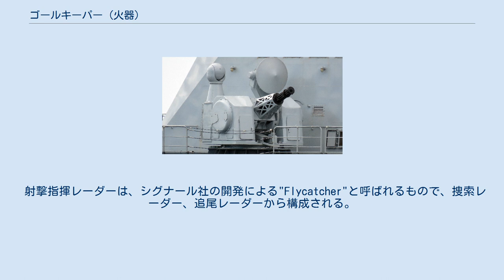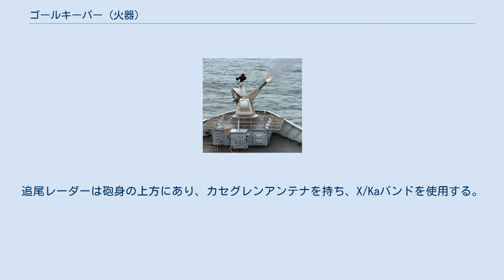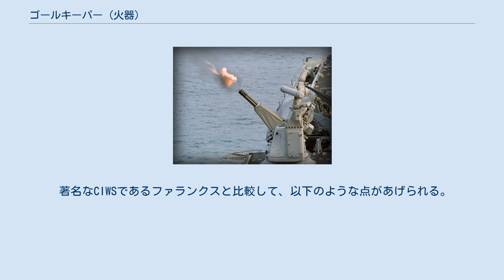ゴールキーパー (火器)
タレス・グループ
ゴールキーパーは、オランダのシグナール（Signaal）（現タレス・ネーデルランド）社製、艦艇用近接防御火器システム（CIWS）。
名称は、サッカーのゴールキーパーに由来する。
 SGE-30 ゴールキーパーは、広域艦隊防空システムの網を突破した対艦ミサイルなどを数キロオーダーの範囲での迎撃・撃墜を任務とする近接防空火器。
個艦防衛の要。
オランダ海軍の要求に基づいて1975年から開発され、1980年から配備されている。
 本システムは、7砲身の30mm ガトリング砲と捜索レーダー、追尾レーダーが一体となった旋回砲塔と、SMR-5射撃コンピュータ、その他の管制機器より構成されている。
 砲は、GE社製 7砲身30mm ガトリング砲であるGAU-8/A アヴェンジャーを同じくGE社製の軽量砲架EX-83に搭載したものである。
砲弾は、砲塔下の弾倉ドラムに1,190発が収められており、リンクレス給弾装置によって機関砲の下部に垂直装填される。
連続発射に関してはソ連製CIWS(近接防御火器システム)の艦載型AK-630を参考にしている。
現在ではRIM-116 RAMミサイルなどの防空兵器と同時に搭載するNATO加盟国が多い。
高い性能を持つ射撃管制装置によって、射程内であればかなりの防空能力となる。
 射撃指揮レーダーは、シグナール社の開発による"Flycatcher"と呼ばれるもので、捜索レーダー、追尾レーダーから構成される。
スロット型の円筒形アンテナを持つ捜索レーダーはシステムの右上に装備されており、Iバンドを使用して同時に18の目標を追跡し、うち重要な4目標と交戦可能。
最大有効距離は20キロメートルである。
捜索レーダーが探知した目標は、自動的に追尾レーダーに移管される。
追尾レーダーは砲身の上方にあり、カセグレンアンテナを持ち、X/Kaバンドを使用する。
目標が1,500メートルに近づくと、システムは自動的に発砲を開始する。
 類似のシステムに、アメリカ海軍・海上自衛隊などで使用されているファランクス・システムなどがある。
 なお、シグナール社は、1990年にフランスの Thomson-CSF（トムソン-CSF）社に買収されて"Thomson-Signaal"となり、2000年にトムソン-CSF社が社名をタレス（Thales）社に変えたため、Thomson-Signaal社は現在タレス・ネーデルランド社となっている。
 著名なCIWSであるファランクスと比較して、以下のような点があげられる。
 イギリス オランダ 韓国 チリ ベルギー ポルトガル アラブ首長国連邦